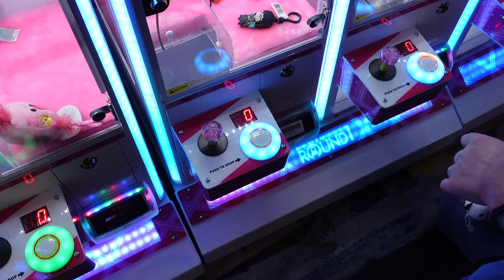WE PLAYED EVERY CHIBI CRANE GAME AT ROUND ONE!!!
What's up Everybody!!!  We love chibi crane games.  We went to Round One and played every single chibi crane game they had.  With the right skills, there's more than just one way to win from a chibi crane game.  Let's see how many prizes we can win :)